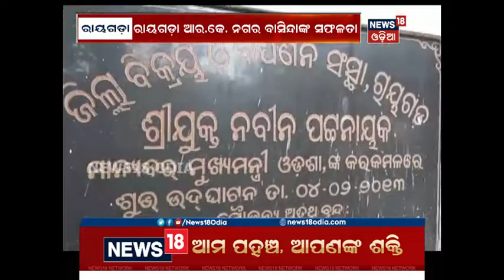Success story of women SHG members at RK Nagar, Rayagada | News18 Odia